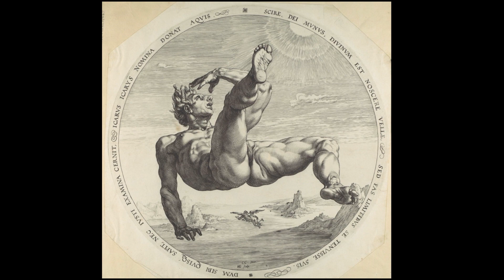Mr E Gallery ART SHOW 030123 2